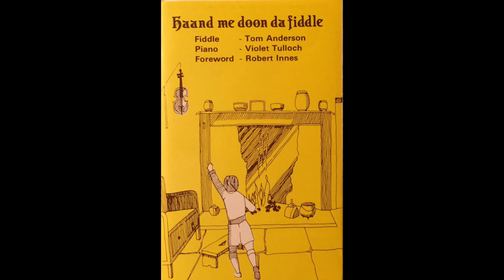Haand Me Doon Da Fiddle [Shetlandic Fiddling] [Full Cassette]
Fiddle - Tom Anderson
Piano - Violet Tulloch
1:01 Foreward from Robert Innes
2:51 1. Baa baa black sheep
3:20 2. Bonnie Tammie Scolla
4:18 3. The ? school waltz
5:21 4. The broon coo of Mrs McClune
6:35 5. ? and bairns
8:12 6. Donald Bloom/blue
9:03 7. The Moray boys of Greenland
9:53 8. Seven step polka
10:38 9. The bonnie polka
11:35 10. Sister Jean
12:31 11. Check(?) broke the prison door
13:36 12. Oliver Check(?)
13:58 13. ? Fjord
15:13 14. Sleep soon to/till the morning
16:14 15. Lasses, ? and providence(?)/Lasses ? in Providence
16:57 16. The bonnie isle of Walsay
17:37 17. The brig
18:41 18. Christmas Day in the morning
19:53 19. The day dawned
21:18 20. Soldier's joy
22:39 21. Starry nights in Shetland
24:15 22. Gosabroch(?) waltz
25:49 23. Northern lights
27:22 24. Faroe rum
28:01 25. Andrew(?) nicked the bow
28:58 26. The forfeit of the ship
29:45 27. The Greenland man's tune
30:33 28. Unst bridal march
32:12 29. The bride's a bonnie thing
33:39 30. The ? reel
34:56 31. Lady ?
36:05 32. Miss Spencer's reel
36:49 33. The auld resting chair
38:47 34. ? polka
39:58 35. The rod the hole (???)
41:03 36. The mill
42:44 37. ???
43:30 38. The Scalloway ?
44:06 39. The galley watch
44:54 40. Check(?) is yet alive
46:15 41. Sailor o'er the rafteries (???)
47:24 42. De'il stick the minister
48:17 43. ???
49:29 44. Maggie O'Harran(?)
50:36 45. The burn the/that windy(?) little(?)
51.24 46. The fashion of the ? lasses
52:39 47. The Haines(?) march
54:17 48. The bonnie lass of ?
55:08 49. The blue ?
55:55 50. Pity those who haunt the burn (???)
56:58 51. Auld ?
58:39 52. Debbie's reel
59:29 53. Robbie's success
1:00:27 54. Radio Shetland
1:01:16 55. Airthrey Castle
1:02:35 End